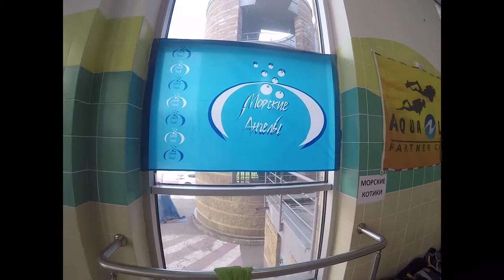Детские соревнования по дайвингу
В апреле 2019 года в Москве прошли детские соревнования по дайвингу. И хотя данное мероприятие - дело давно минувших дней и не осталось без внимания прессы, я все же решил сделать свой вклад в историю и смонтировать памятный фильм.